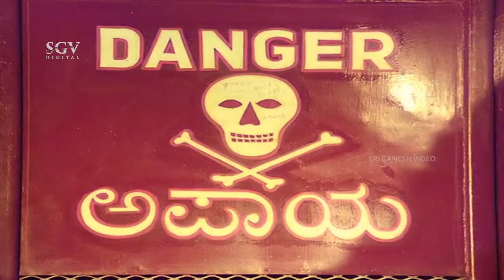ಸ್ವಂತ ಅಣ್ಣ ಡಾ. ರಾಜ್ ಕುಮಾರ್'ಅನ್ನು ಹಿಡಿಯಲು ಹೊರಟ ಶ್ರೀನಿವಾಸ ಮೂರ್ತಿ | Keralida Simha Kannada Movie Scene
Watch Keralida Simha Kannada Movie Scenes Staring Dr. Rajkumar, Srinivasa Murthy, and Saritha In Lead Roles.

Movie : Keralida Simha – ಕೆರಳಿದ ಸಿಂಹ

Star Cast : Dr Rajkumar, Saritha, Srinivasamurthy, Thoogudeepa Srinivas, Sathish, Shakthi Prasad, Shivaprakash, Sudheer, Anantharam Maccheri, Honnavalli Krishna, Pandaribai, Anitha, Indiradevi, Shanthamma, Kaminidharan, Anasuya, Master Prakash, Master Arun, Master Kumar, Neegro Johny, Pranava Murthy

Director : Chi Dattaraj
Story : M D Sundar
Lyrics : Chi Udayashankar
Release : 1981